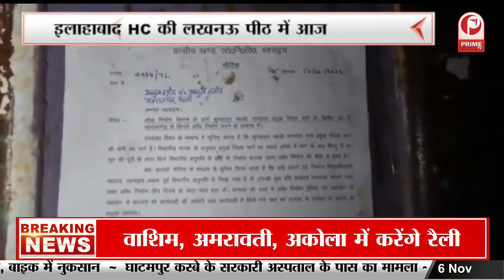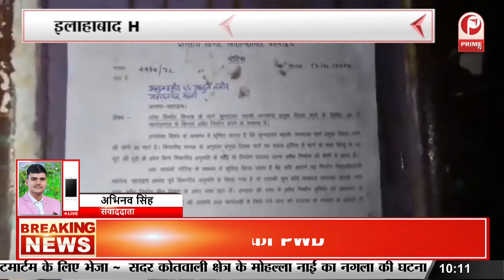UP Election: उपचुनाव में सपा बेरोजगारी को बनाएगी मुद्दा,जमीनों की खरीद में गड़बड़ियों पर फोकस